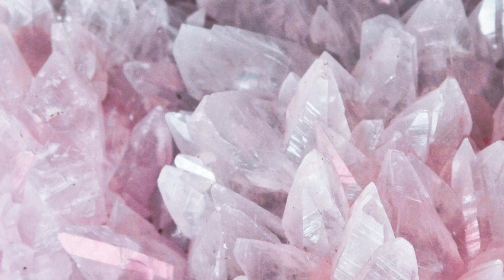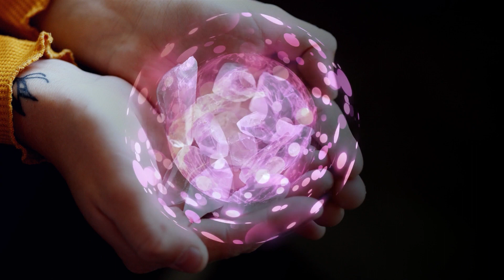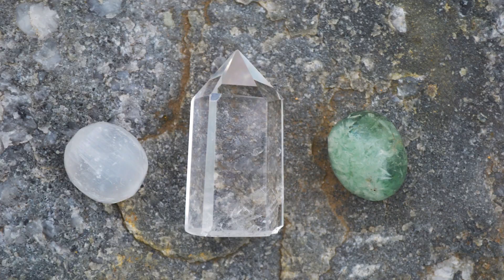10 Crystals for Health & Longevity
10 Crystals for Health & Longevity